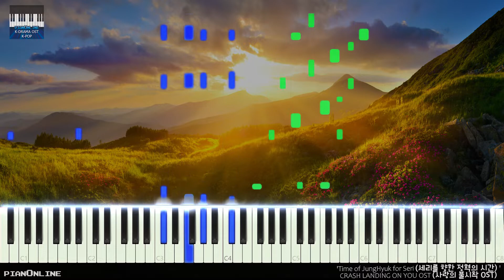Crash Landing On You OST (사랑의 불시착) 세리를 향한 정혁의 시간 (Piano Cover) 피아노 Time of JungHyuk for Seri V2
My Piano Cover / Tutorial for "세리를 향한 정혁의 시간  Time of JungHyuk for Seri " (from 사랑의 불시착/Crash Landing On You OST) Piano Instrumental 😊

* Recommendation: You can click on the configuration gear (where the quality of the video is raised or lowered, then clic option speed and there you choose 0.75, 0.5 or 0.25 to reduce the speed, if you want to play simultaneously with your keyboard and learn from that way)

and activate the "🔔" bell to receive notification when uploading new videos.

▬▬▬▬▬▬▬▬▬▬ஜ ۩۞۩ ஜ▬▬▬▬▬▬▬▬▬
                      ~ Arragement by PianOnline ~
▬▬▬▬▬▬▬▬▬▬ஜ ۩۞۩ ஜ▬▬▬▬▬▬▬▬▬